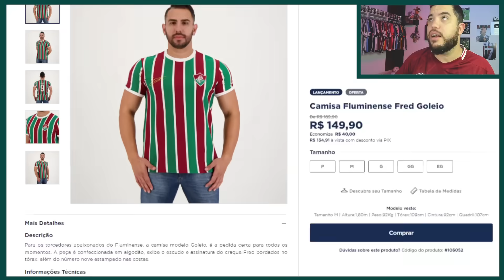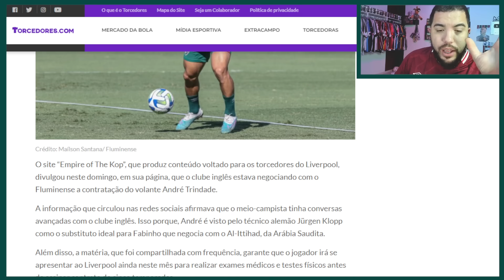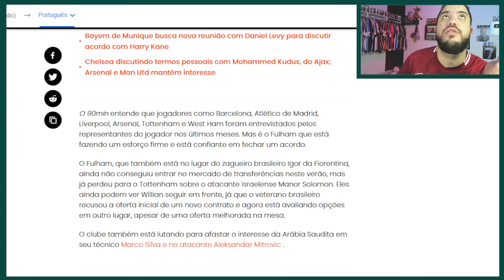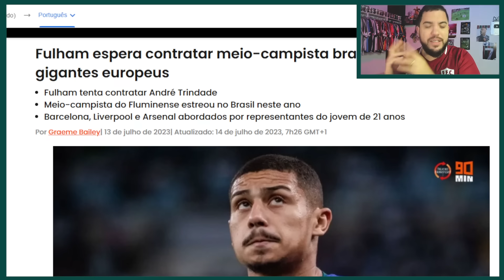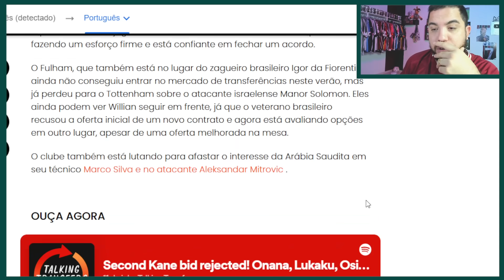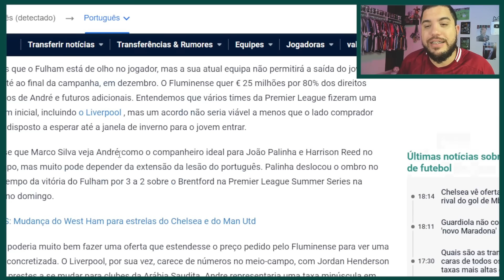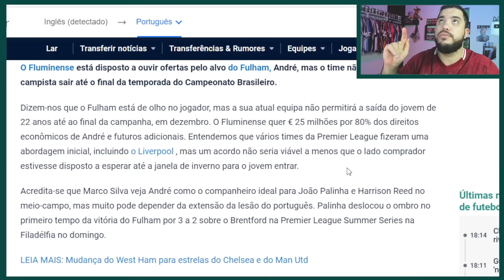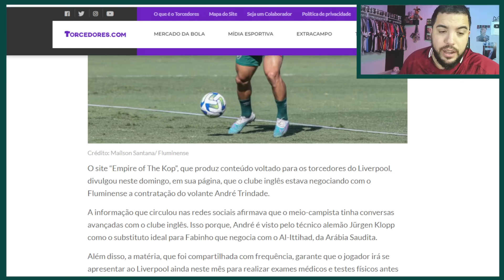🚨ANDRÉ OFERECIDO NA EUROPA! CLUBES DA PREMIER LEAGUE JÁ MONTAM OFERTAS! VAI SAIR SÓ NO FIM DO ANO?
🎟CUPOM: RAIZTRICOLOR (10%) + PIX (10%)